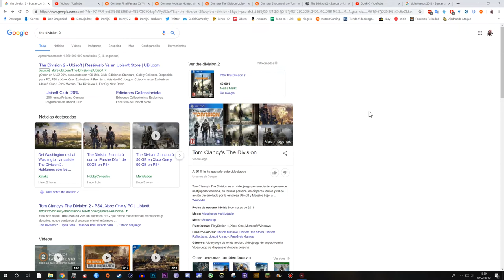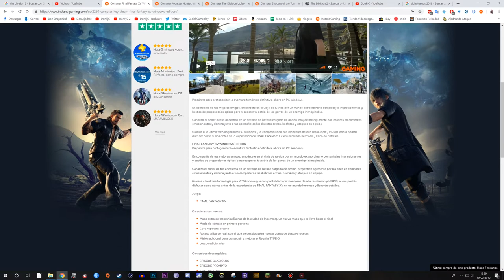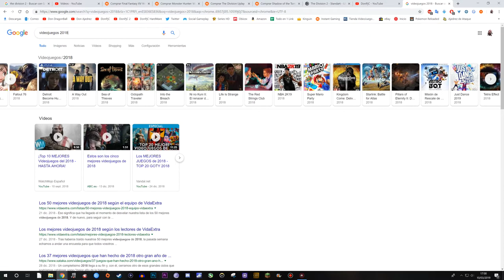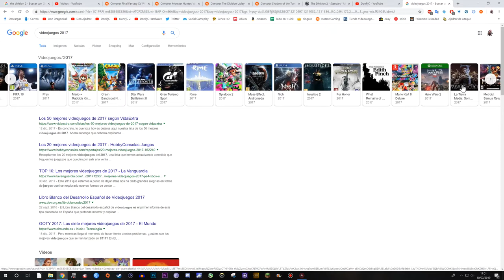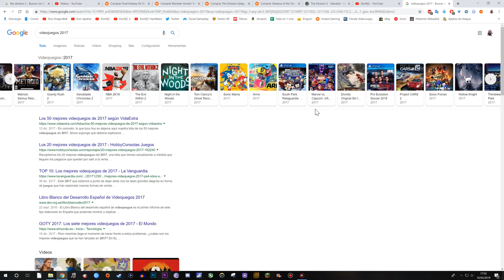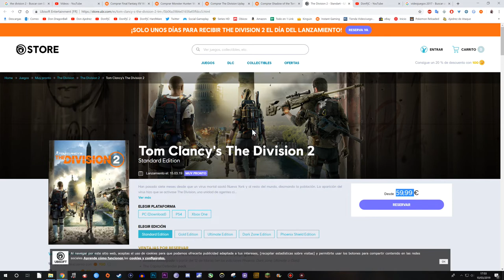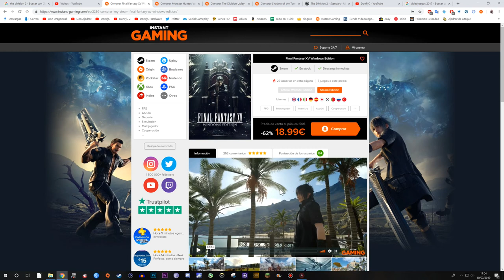POR QUÉ NO "DEBES" COMPRAR "TheDivision2" 🙄 (Juegos de Lanzamiento)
-Cpu: Intel i7-6700K 4.0Ghz
-Disipador: Enermax Liqmax II 240
-Placa Base: MSI H270 Gaming Pro Carbon
-Ram: Kingston HyperX Fury DDR4 2133 PC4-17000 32GB 4x8GB CL15
-Fuente: Tacens Valeo V 800W 80Plus Silver
-Torre: Nox Hummer ZS Negra
-SO: Windows 10 Pro 64
SSD: Samsung 850 Evo SSD Series 250GB SATA3

-Gráfica: MSI GeForce GTX 1050 Ti AERO ITX OC 4GB GDDR5
-Cpu: pentium g4560
-Placa Base: MSI H110M Pro VH Socket 1151
-Torre + Fuente: TooQ TQC-3005U3 + Fuente de Alimentacion 500W
SSD: Toshiba OCZ TR200 240GB SATA3

OTROS DATOS

➜Skype: "DonPjC"
➜Ps3 y Ps4: "Pj17103"
➜Steam: DonPjC